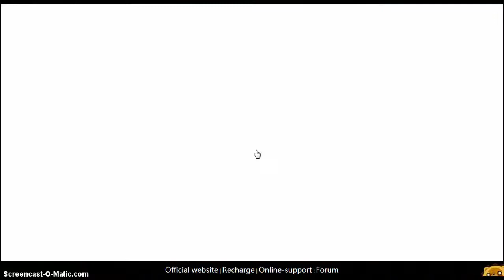Bleach Online - 600k bp Part 9